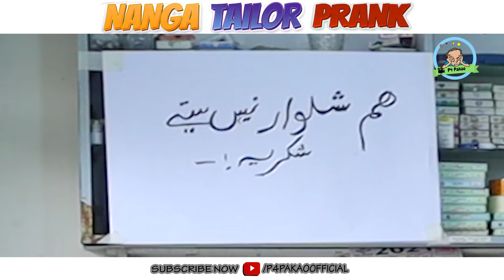| Nanga Tailor Prank | By Nadir Ali & Farukh Buddha in | P4 Pakao | 2021